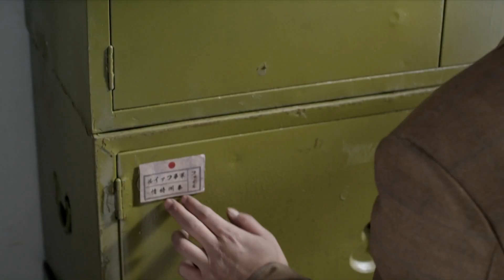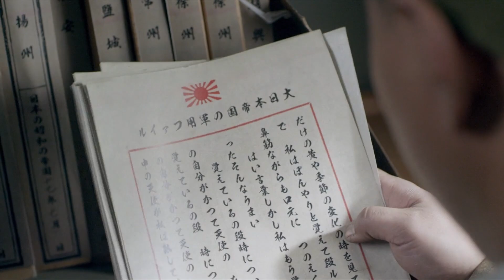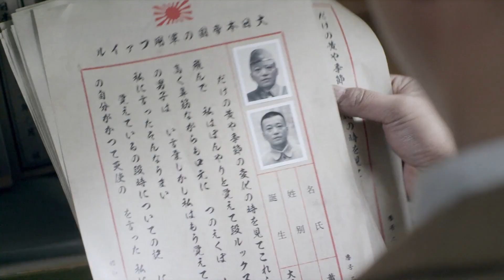中國高手潛入日軍司令部刺殺高官，盜取日军军事機密！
ssqr 13